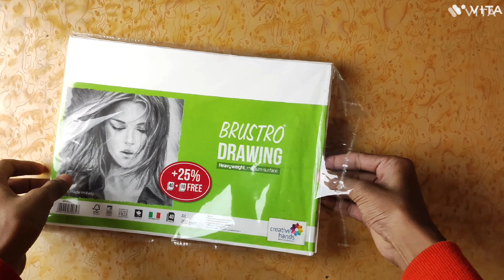How to draw lord shiva, Mahadev outline , Step by step tutorial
follow me Instagram for more updates 👇👇
my name siddharth boudh I am 14 years old artist
CONTACT DETAIL-
ABOUT VIDEO-
In this video i show you How To draw lord shiva using  grid method. Step by step for Beginners .